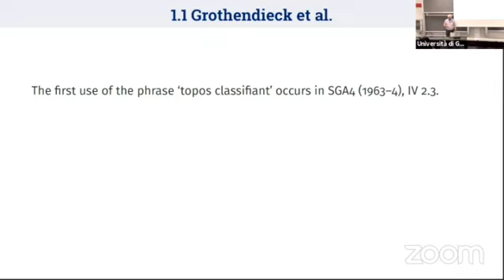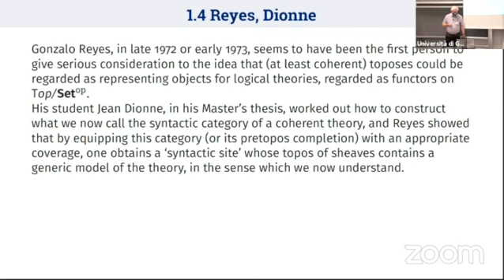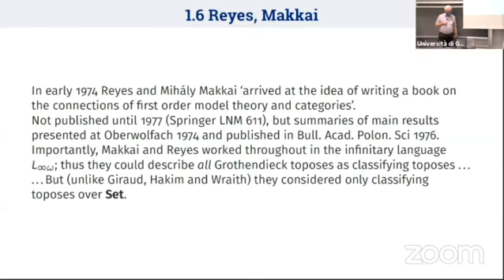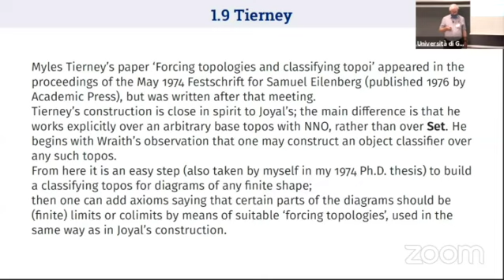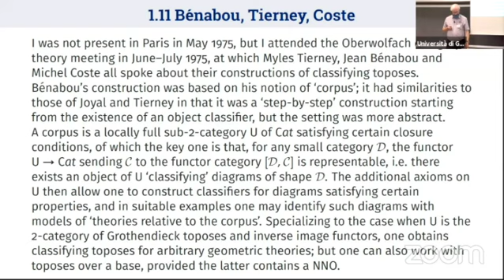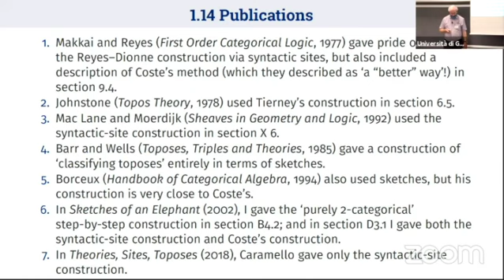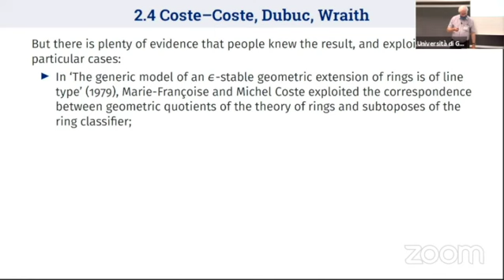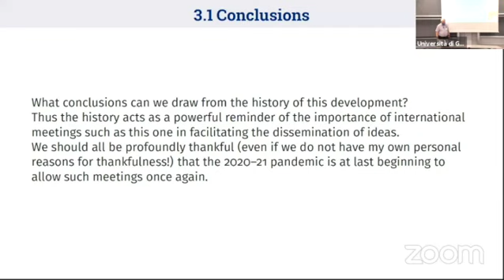Johnstone - The development of the notion of classifying topos